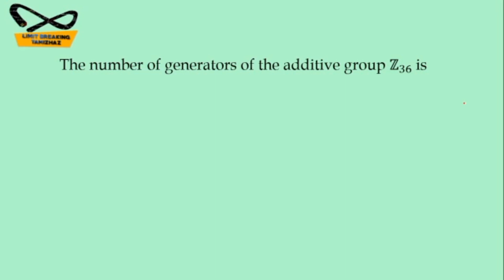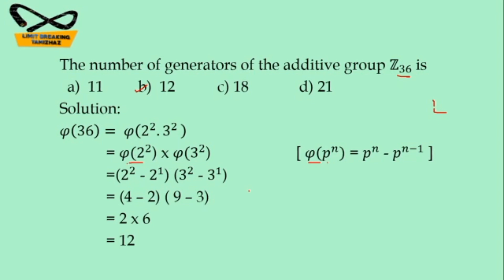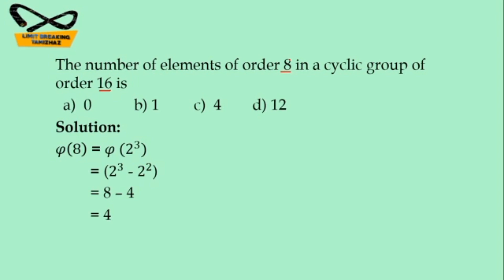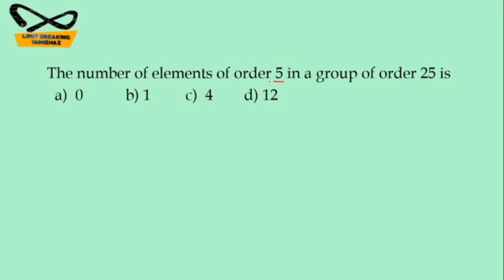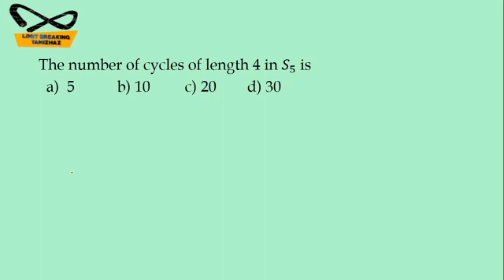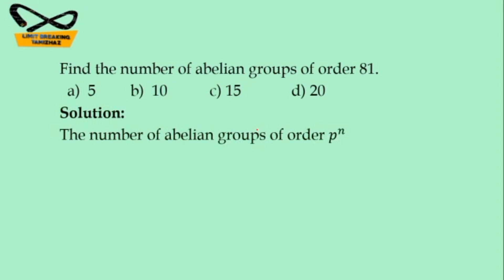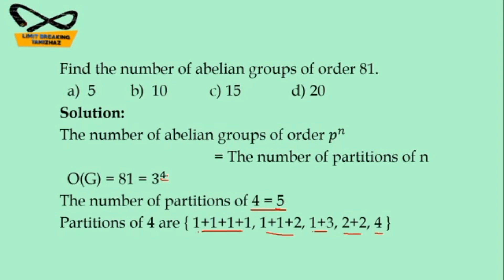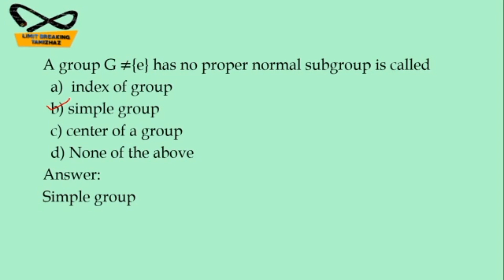MCQS on group theory | Algebra |competitive exams | NET, SET, TRB | Limit breaking tamizhaz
Tutor : T.RASIKA

In this video we discuss about MCQs on group theory in abstract algebra paper for competitive exams preparation like NET, SET, PG TRB, Polytechnic trb,  UGTRB , Statistical investigator exams.